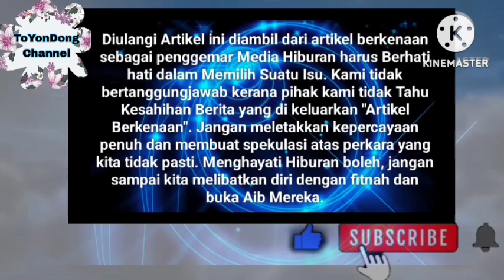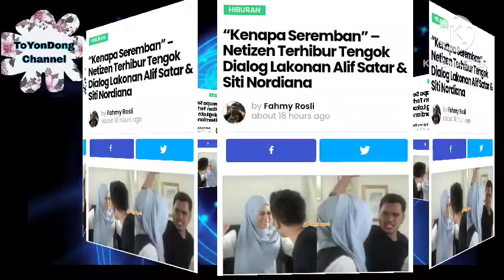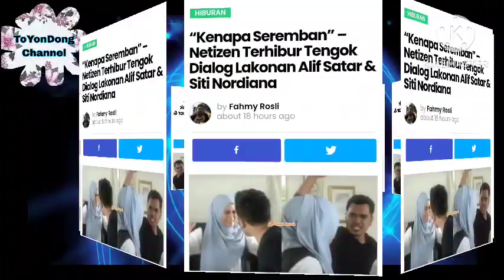Baru Saja Tular ‼️ Terhibur Tengok Dialog Lakonan Alif Satar dan Siti Nordiana ⁉️